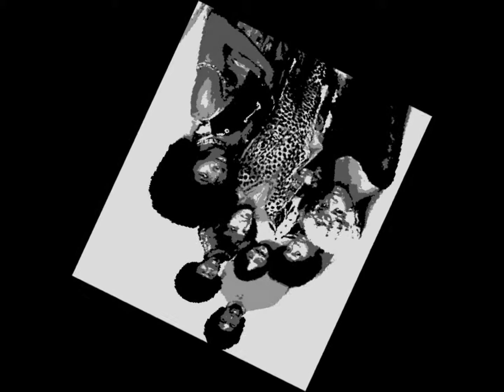Everyday People Reverse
Reverse music with random effects
My first vid made
I used Windows Live Movie Maker for effects and Audacity for reversing.